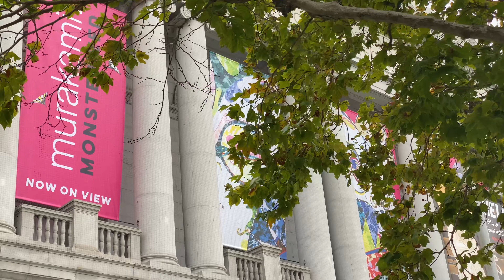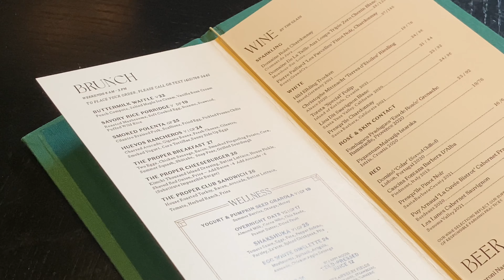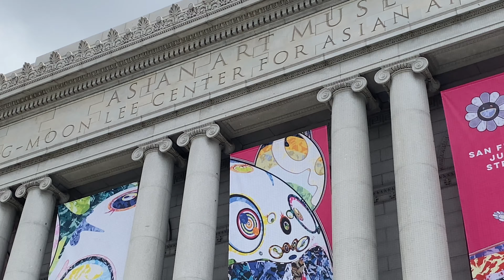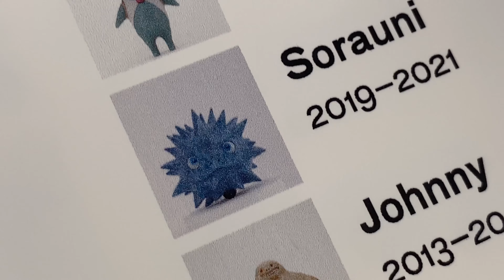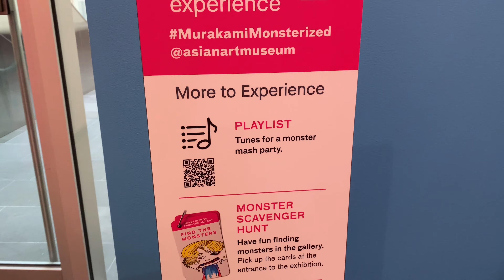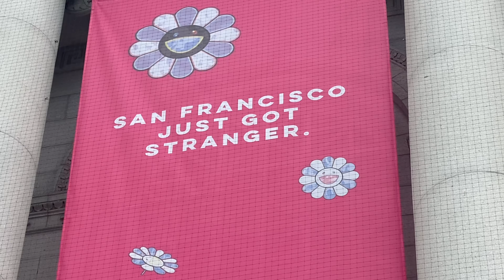solo date in san francisco 🌁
Hi friend!

Got another day to explore san francisco myself. Hope you like the video!

-cs